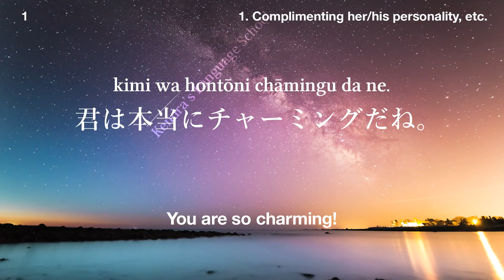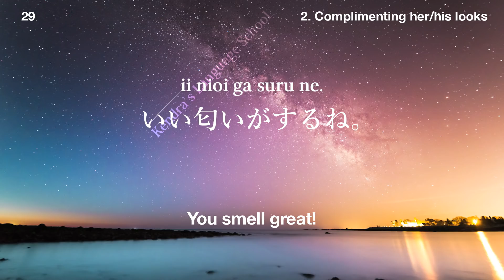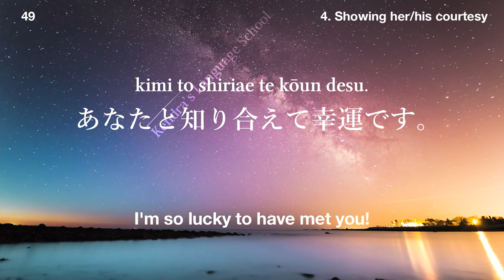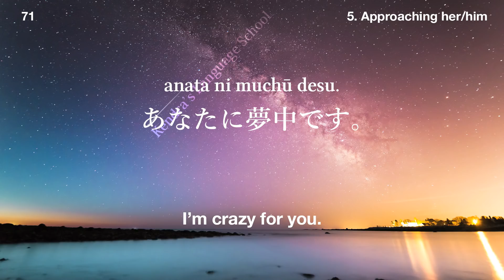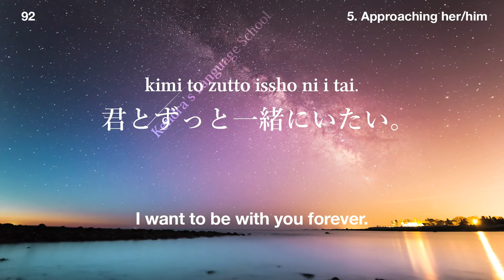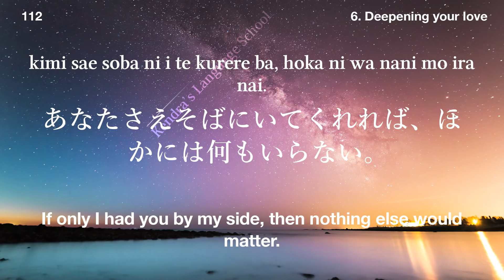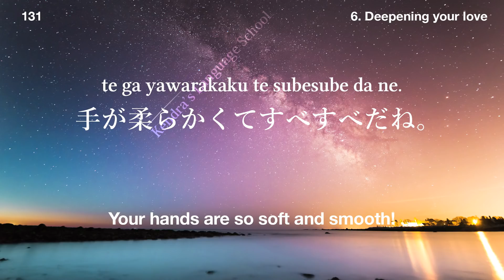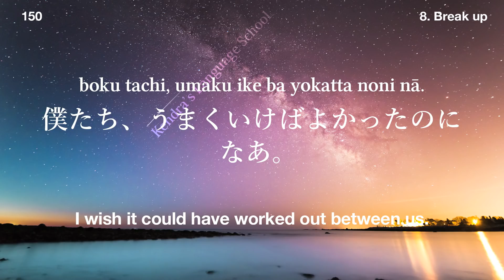150 Japanese 🇯🇵 Romantic Love Expressions 💕